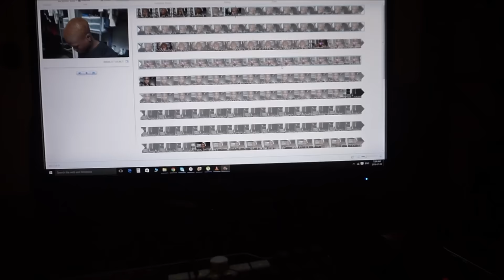FOLLOW ME TO A CASTING CALL : V L O G 008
M O I S T U R I Z E R

C O N C E A L E R

F O U N D A T I O N

marker/NYX_026.html

H I G H L I G H T

E Y E L A S H E S

S E T T I N G
S P R A Y

I N S T A G R A M